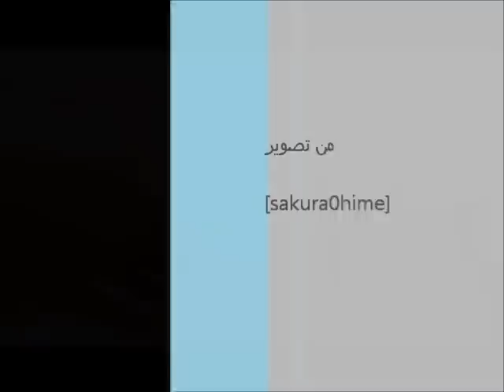درس عمل ماسك للكأس DIY Felt Coffee-Cup Sleeve 2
الجزء الثاني من الدرس